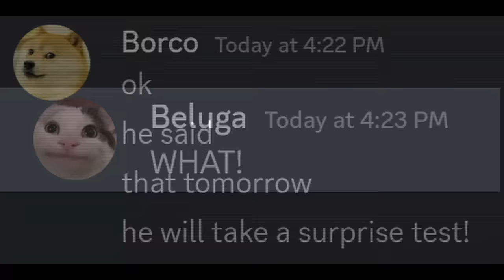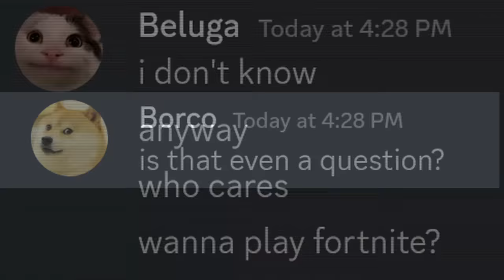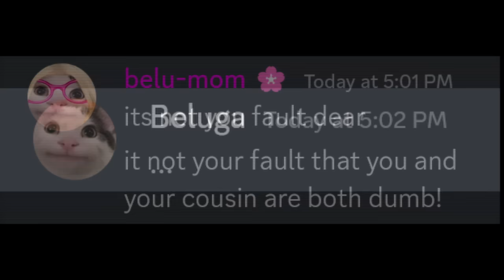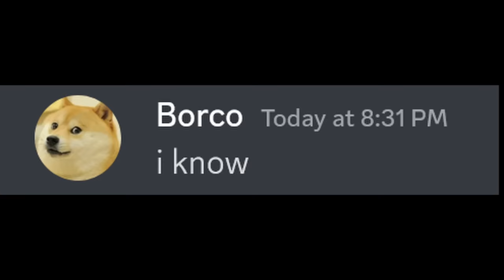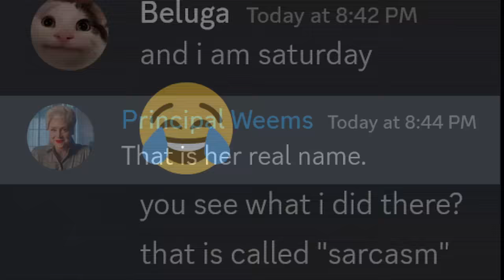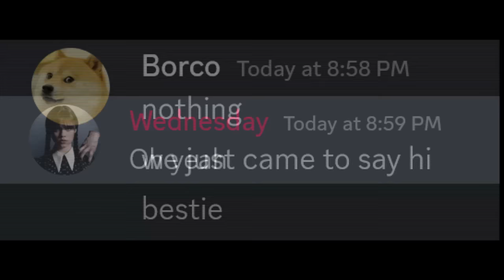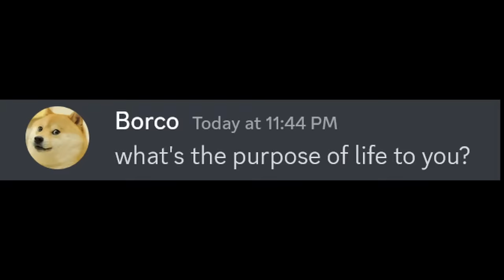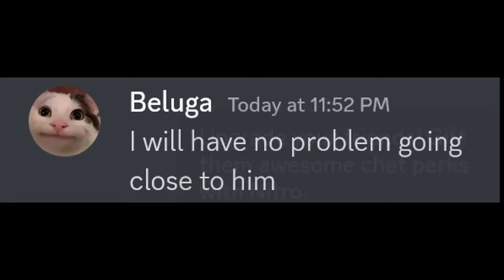When Beluga meets Wednesday...